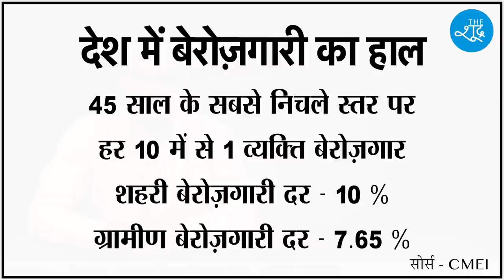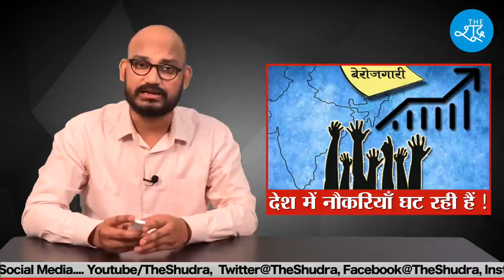Modi सरकार नौकरियां देने की बजाय जनता को Circus क्यों दिखा रही है? Bread and Circuses | GDP | COVID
Beneficiary Name: The Shudra
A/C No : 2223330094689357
IFSC: RATN0VAAPIS